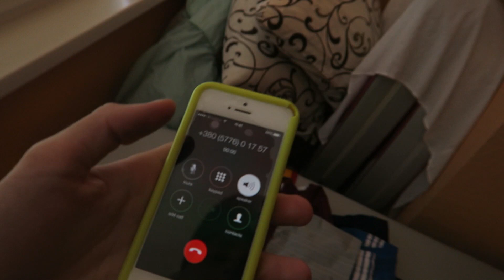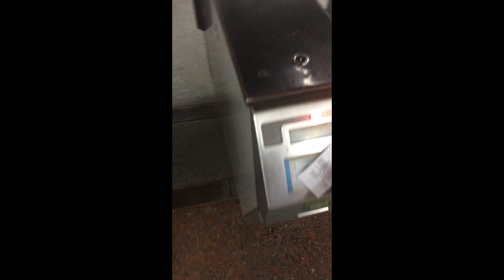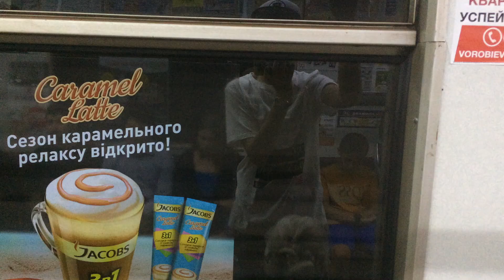WE GOT SOME EXPLOSIVES!!! WHAT I DO OFF THE CAMERA!!